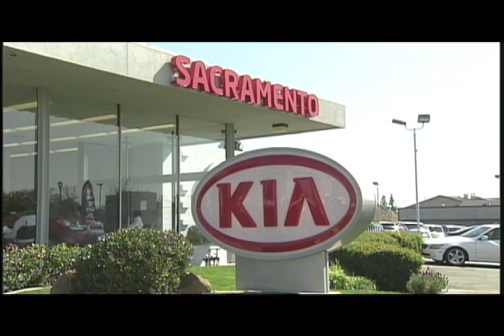Sacramento KIA 2min#3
Sacramento Kia, Michael Crawford